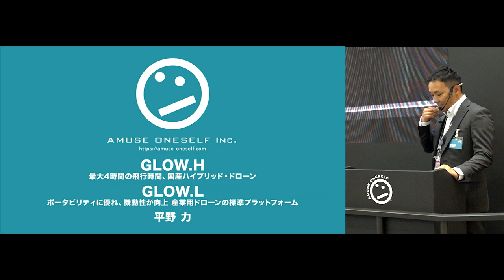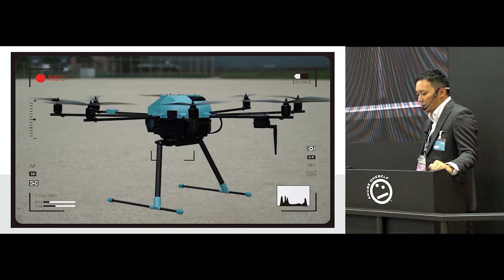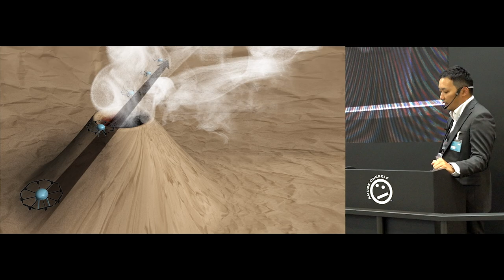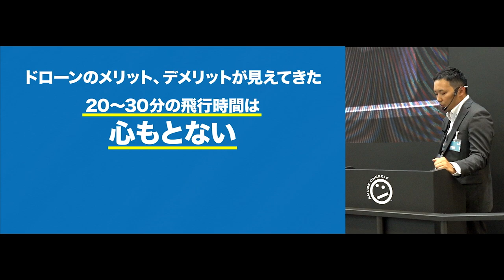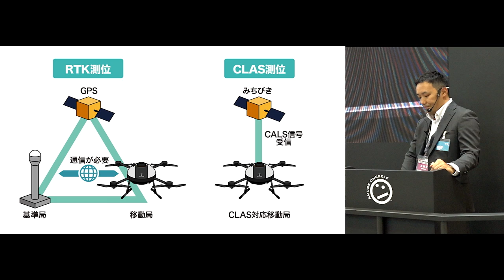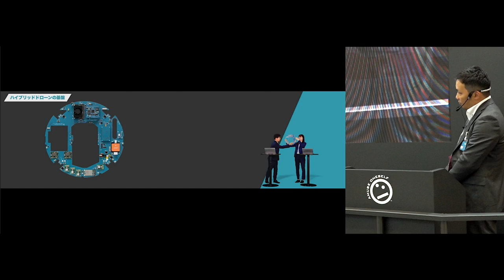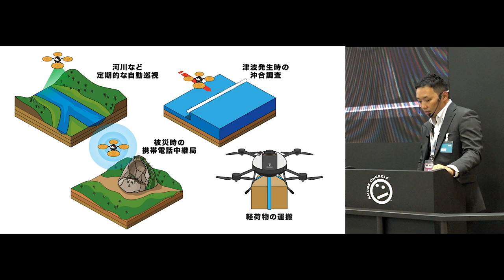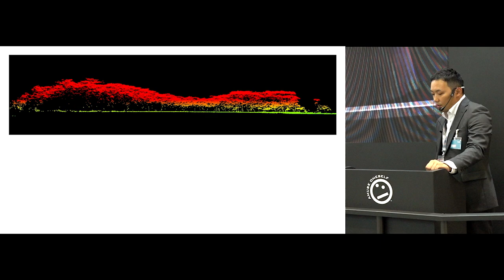【CSPI-EXPO 2024】amuseoneselfブース プレゼンテーション 株式会社amuseoneself ③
CSPI-EXPO 2024　建設測量生産性向上展
amuseoneselfブース内　プレゼンテーション

「GLOW.H 最大4時間の飛行時間、国産ハイブリッド・ドローン」
「GLOW.L ポータビリティに優れ、機動性が向上。産業用ドローンの標準プラットフォーム」
株式会社amuse oneself

GLOW.H は、電気自動車の走行距離を延ばすために開発されているレンジエクステンダーを搭載したハイブリッド型ドローンです。

GLOW.Lは、信頼性の高い純国産のインテリジェントバッテリーを搭載した産業用ドローンです。